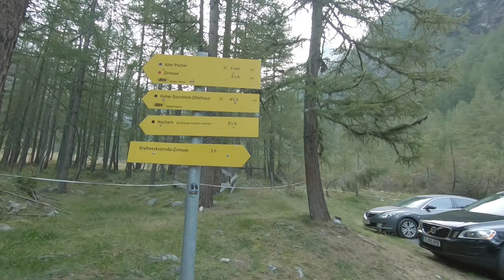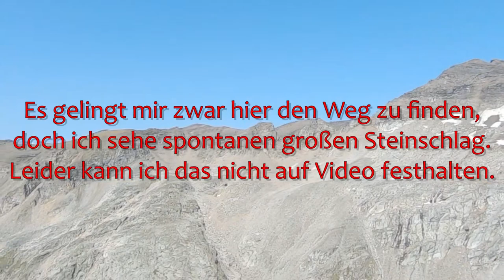Am Goldzechkopf gescheitert - Tour im Nationalpark Hohe Tauern abgebrochen - inklusive Analyse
Hintergründe:
Geplant war von vorherein die Überschreitung ODER Umgehung des Goldzechkopfs und Fortsetzung der Tour entlang des Klagenfurter Jubiläumswegs über Hocharn (3254 m), Schneehorn (3062 m) und Arlthöhe (3084 m) mit Nächtigung im Otto-Umlauft-Biwak mit Weiterweg über Krumlkesskopf (3101 m) und Noespitze (3005 m) bis zur Weißenbachscharte mit Rückkehr zum Auto über das Großfleißtal am nächsten Tag. markierte Rückzugsmöglichkeiten gibt es über den Erfurter Weg nach Rauris sowie vom Biwak direkt ins Großfleißtal. Der unmarkierte Abstieg Richtung Zirmsee ist keine vernünftige Option sofern man diesen Weg nciht schon als Anstieg gemacht hat

Ich habe elementare Gletschererfahrung auf leichten Hochtouren z.B. am nahen Sonnblick. Mir war also von Anfang an klar, dass im Alleingang keine richtige Gletscherbegehung möglich ist, und die Möglichkeit einer Überschreitung des Goldzechkopfs von den aktuellen Verhältnissen vor Ort abhängt. Ob einem Grödel und Trekkingstöcke in so einem Fall reichen, kann man nur anhand von Neigung und Beschaffenheit des Schnees/Firns/Eises beurteilen und das muss jeder für sich selbst entscheiden.

Der fragliche Wegabschnitt ist extrem kurz und liegt am Anfang der Tour, darauf hatte ich geachtet. Es hätte daher auch keinen Sinn ergeben, zusätzlich zum beträchtlichen Proviant, Wasser sowie Kleidung, Schlafsack und Wetterschutz auch noch volle Gletscherausrüstung mitzuschleppen.  Stattdessen bestand der Plan B in der Umgehung des Goldzechkopfs auf einem Steig der auch in aktuellen Karten immer noch verzeichnet ist.

Die gesamte Überschreitung erreicht nur an ganz wenigen Stellen UIAA II und ist abseits von Gehgelände fast überall zum Teil klettersteigartig max. B/C versichert (ja, ein normaler Hüftgurt ist bei diesem Rucksackgewicht von zweifelhaftem Nutzen bzw. muss man sich für heikle Passagen was überlegen).

Ein bekanntes Problem auf dieser Route ist der zum Teil sehr brüchige Fels. Das war auch der Grund warum ich von der falschen Scharte auch dann umgekehrt wäre wäre, wenn der Schwierigkeitsgrad den Rest des sonst fast durchgehen versicherten Wegs nicht überschritten hätte.

Analyse:
Natürlich war mein Fehler beim Kartenlesen letztlich entscheidend. Auch wenn ich im Video die Abschnitte aus der ÖK50 zitiere und vergleiche und man sieht, dass die betreffende Stelle später offensichtlich überarbeitet wude, es ist dennoch MEIN Fehler, man hätte es richtig lesen können und müssen. Der richtige Zustieg zum gut versicherten Schlussanstieg wäre von Steilheit und Schneebeschaffenheit mit meiner Ausrüstung unverantwortlich gewesen, auch hat mich der eher junge Felssturz nicht grad eben angelockt - er ist im Video mehrmals gut zu sehen und wurde von mir auch entsprechend kommentiert

Ich hab nach der Tour selbstverständlich weiter recherchiert und man findet Tourenberichte wo die Leute auf genau dieselbe Scharte fehlgegangen sind, auch einen Bericht wo die Überschreitung dennoch durchgezogen wurde (Kletterei UIAA II-III in brüchigem Fels, in Seilschaft mit entsprechender Ausrüstung). Allein und mit meinen bescheidenen Kletterfähigkeiten stand so etwas für mich nicht zur Debatte. Es gibt mutige und alte Bergsteiger. :)

Der andere Fehler war die mangelnde Recherche für den Plan B, also die Umgehung des Goldzechkopfs. Meine Lehre: Man darf seinen Alternativen nicht weniger Aufmerksamkeit widmen als der Hauptroute, sonst ist es nämlich keine Alternative mehr.

Ja, in der Karte ist ein Steig eingezeichnet und ich hab seinen Verlauf auch nachvollziehen können und die richtige Scharte erreicht. Zum Glück begab es sich, dass ich genau von dieser Scharte aus den spontanen Steinschlag sehen konnte - ein Großteil dieser Umgehung ist masiv gefährdet und sollte unbedingt gemieden werden, auch das hätte man bei intensiverem Nachforschen auch vorher finden können.

Ich hab auch in der Vergangenheit gern mit unmarkierten aber in Karten verzeichneten Steigen gearbeitet. Das hat mir einige sehr schöne und einsame Bergerlebnisse beschert, doch hier ist es schiefgegangen und ich werde meine Lehren draus ziehen.

Die Ausrüstung würde ich definitiv wieder so wählen sofern ich mich vergwissert habe, dass eine eisfreie Umgehung auch tatsächlich möglich ist. Würde ich den Goldzechkopf noch einmal versuchen, dann käme aber tatsächlich Gletscherausrüstung zum Einsatz - denn sinnvolle Umgehung gibt es keine.

Leider ist es mir noch nicht gelungen vom Bundesamt für Eich- und Vermessungswesen eine Genehmigung zur Einblendung eines Original-Kartenausschnitts zu erhalten. Es gibt leider auch kein frei verfügbares Kartenmaterial in dem Glände und Steige ausreichend gut nachvollziehbar wären.

Wenn ihr bis hierher durchgehalten habt, dann herzlichen Glückwunsch! :)